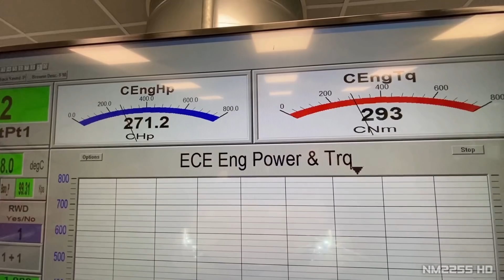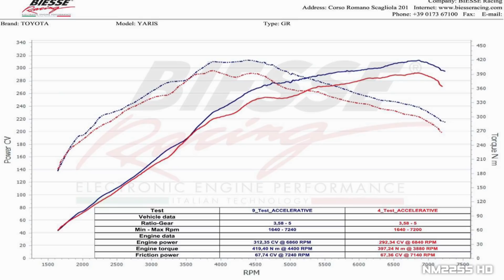Toyota GR Yaris Circuit with Milltek OPF Delete Exhaust on the DYNO | Feat. Comparison with Stock!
In today's video you'll see a Toyota GR Yaris Circuit fitted with a full Milltek non-resonated exhaust with OPF delete. Video also includes a few other Yaris GRs with different exhaust configurations.